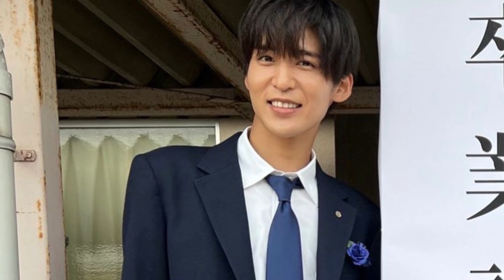Snow Man目黒蓮と結婚したらどんなメリットがある？添い寝風ショットで「MORE」初の単独表紙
【モデルプレス＝2023/03/16】Snow Manの目黒蓮が28日発売の雑誌「MORE」5月号スペシャルエディション版の表紙に単独で初登場する。 ◆目黒蓮、結婚観に迫る 今田美桜と共演した映画「わたしの幸せな結婚」が3月17日に公開され、圧倒的な活躍で存在感を増す目黒は 、主演ということもあって朝から多くの取材を受けた後に「MORE」の撮影に参加。インタビュアーの質問ひとつひとつに丁寧に答え、フォトグラファーのリクエストにも笑顔で応じ、“撮れ高”たっぷりの特集が完成した。厳選したカットで構成した8ページの特集、さらに“プロポーズをしているかのようにこちらを見つめる表情”をとらえたピンナップと、様々な目黒の魅力を堪能できる。
表紙に選んだのは“添い寝風”ショット。目黒と目が合い、ドキッとすること間違いなしの1枚。『‹結婚›のホンネ、30のこと。』と題したインタビューでは、読者から寄せられた結婚や同棲にまつわる質問に「パス無し」で真摯に回答。
IMPORTANT!